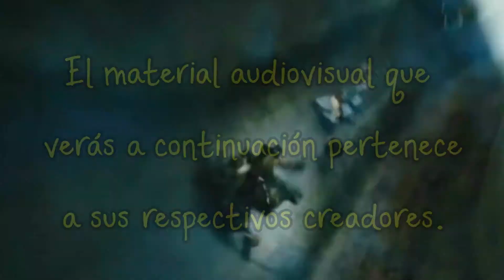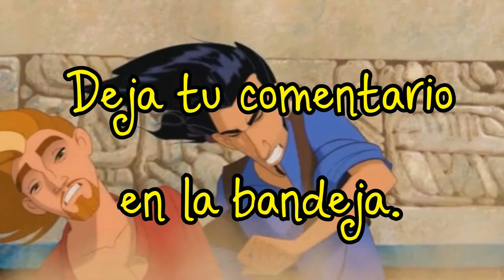SU RECUERDO ||| LA FAMILIA DEL FUTURO